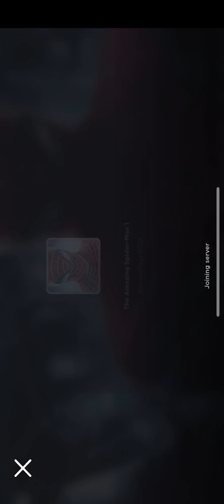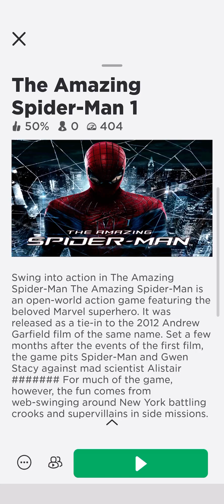The amazing spider man 1 carnage boss fight last one ￼￼